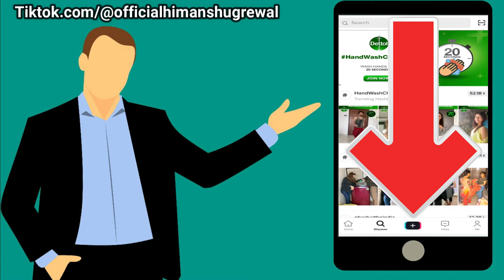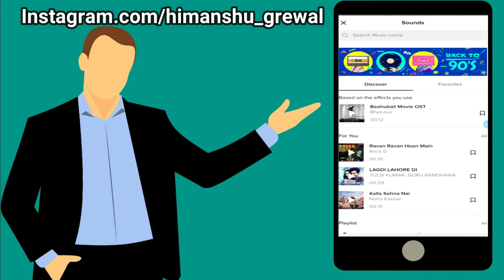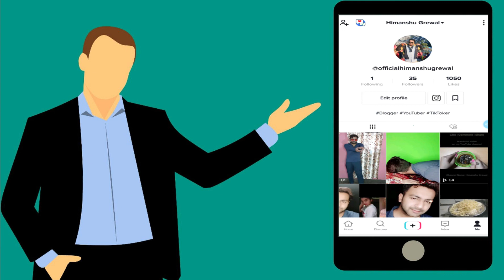Tik Tok App Par My Journey Wali Video Kaise Banaye [Editing Tutorial]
Tik Tok Pe My journey wala video kaise banaye | Tik Tok new Trend | How to make new Journey Video

Ring light for tiktok👇🔥

My mic👇🔥

More Content Coming As Soon As Possible.
Suggest Us How To Improve More In Comment, Your Suggestions Are Valuable For Us, More Contents Coming Soon.

The steps we cover in this video are:

How to make new Trending journey video.
Tik Tok pe new Journey wala video kayse banayen.
Tik Tok new Trend video.
Tik Tok new Trending journey video viral.
Tik Tok pe video viral kayse kare.
How to Viral your video in Tik Tok.
Tik Tok new Trend my Journey.
New Trend video.
Tik Tok new Track.

Please Don"t Forget To Put Alike If You Enjoy The Clip